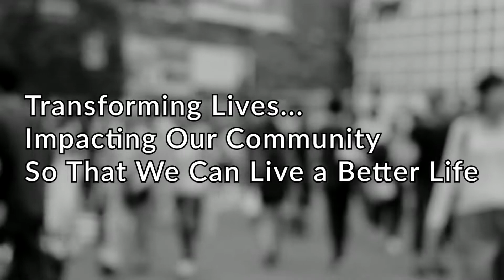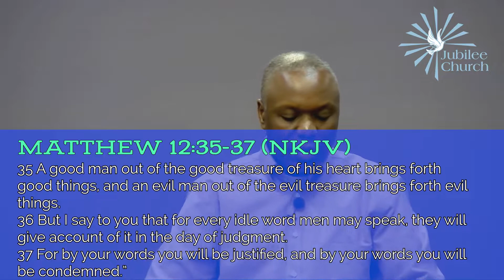YOUR DAILY DOSE - MARCH 4, 2022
Matthew 12:35-37
Treasure the things of God.